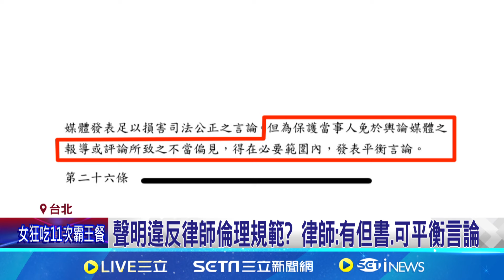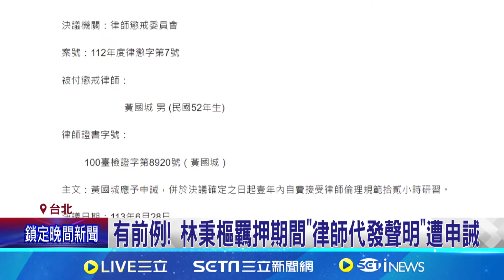柯律師團聯合聲明涉"隔空串證"? 法界:尚存疑義 聲明違反律師倫理規範? 律師:有但書.可平衡言論 有前例! 林秉樞羈押期間"律師代發聲明"遭申誡│【新聞一把抓】20240910│三立新聞台